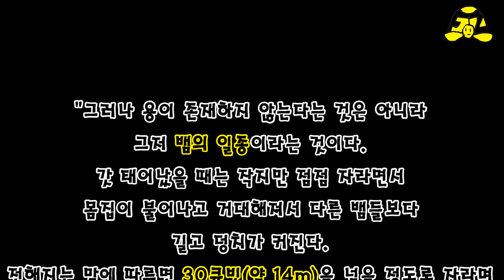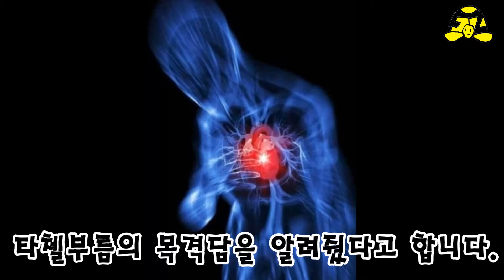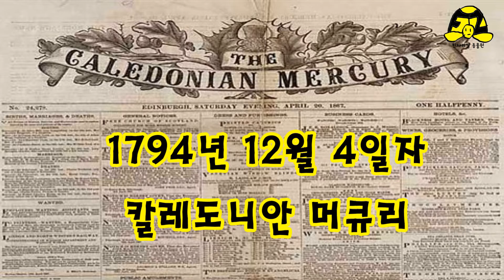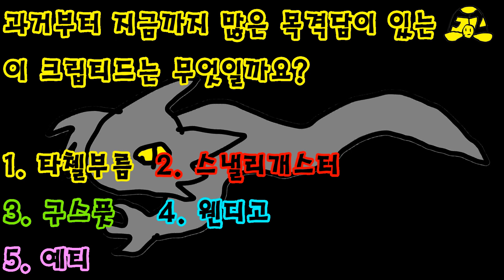뱀파이어 드래곤이 실존한다?! 판타리얼동물학 용 2부 / Fantareal Zoology Dragon Part 2/ファンタリアル動物學 龍(ドラゴン) 2部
이 영상은 자막을 켜고 끌 수 있습니다.You can turn the subtitles on and off.字幕をつけて消すことができます
뱀파이어 드래곤이 실존한다?
판타리얼동물학 용 2부에서 확인해보세요!